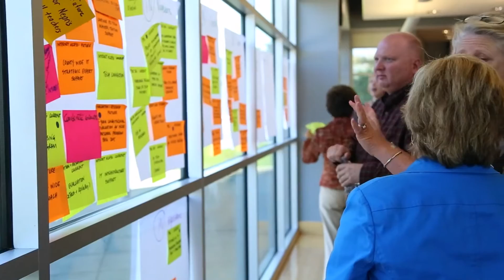Napa County Office of Education's Digital Early Learning Initiative